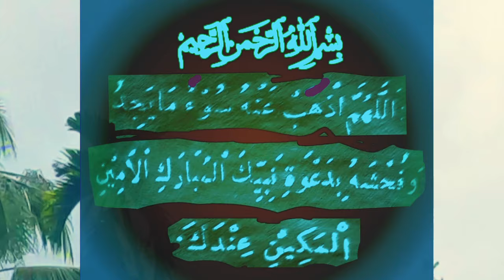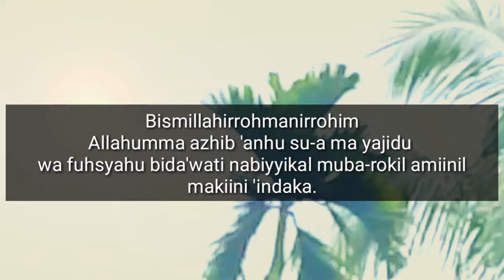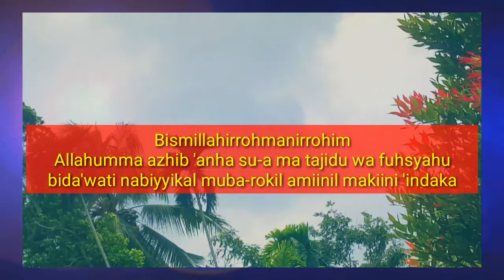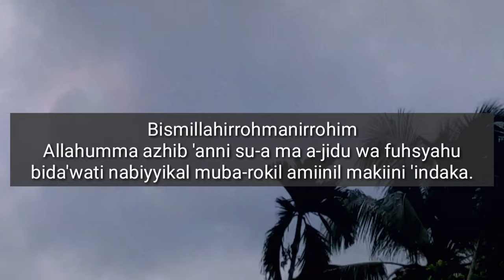Doa Agar Disembuhkan Oleh Allah SWT Dari Berbagai Penyakit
Doa agar orang  yang sakit dapat disembuhkan.
tentunya atas izin Allah SWT.